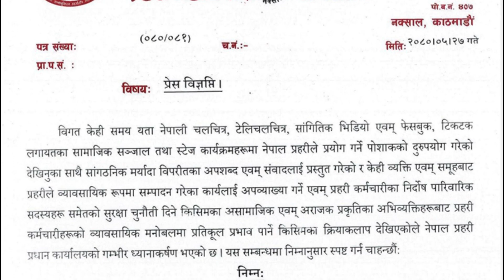यस्तो नयाँ कानुन आएपछि भयो हलचल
अनुमतिविना प्रहरी पोशाक प्रयोग नगर्न हेडक्वार्टरको चेतावनी
 chalchitra, tv show, music video, facebook, tiktok jun prayojan ko lagi प्रहरीको पोशाकko prayog garnu parema प्रहरीको श्रव्यदृश्य शाखामा स्वीकृति लिएर मात्र प्रयोग गर्न sakina cha|